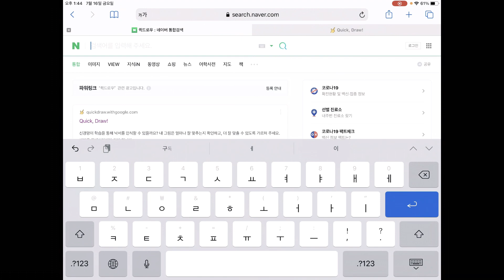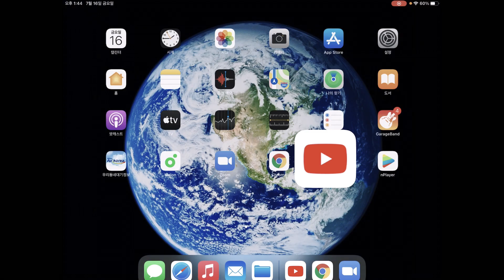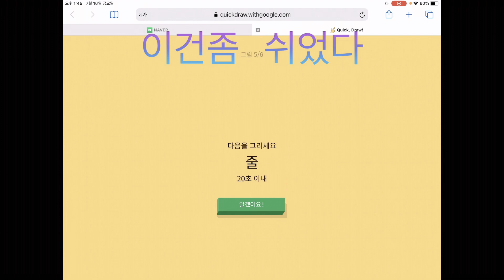AI의 그림 맞추기 실력은?